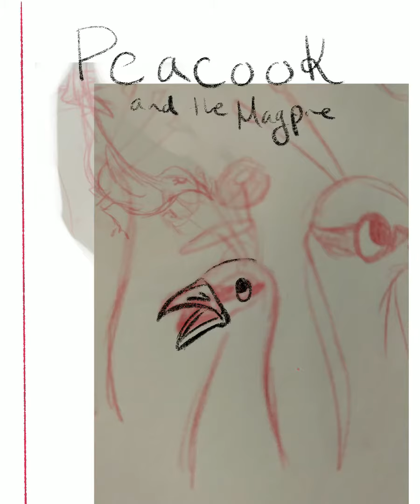Mid-Century Golden Book inspired illustration timelapse: Peacock and the Magpie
Watch me create an illustration for the story "Peacock and the Magpie" inspired by mid-century golden book covers.

The illustration was created in procreate using the Mid-Century brush pack from Retro Supply Co.